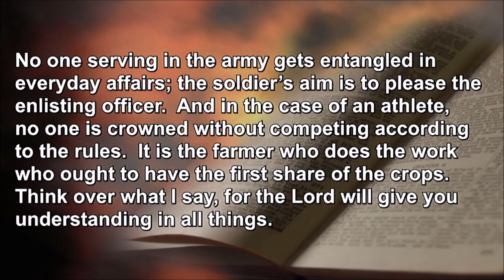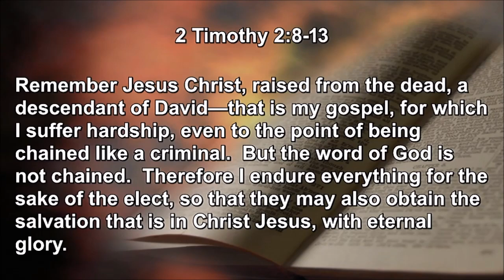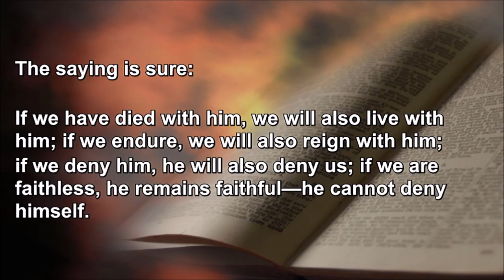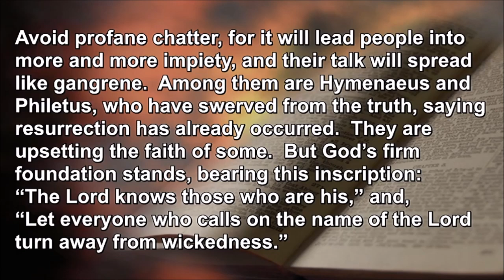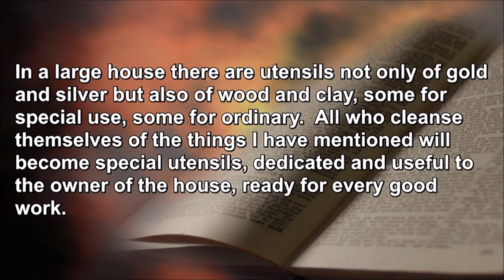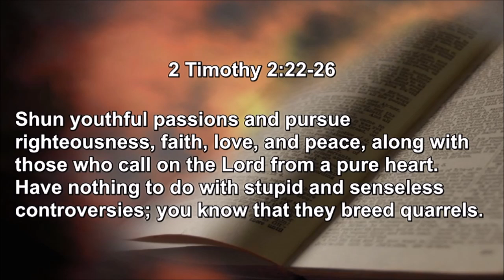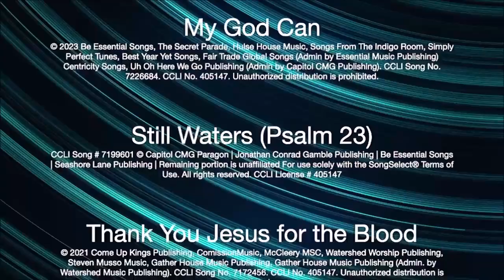Welcome Home Shiloh-Full Service 7-14-24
The full, edited service for 7-14-24